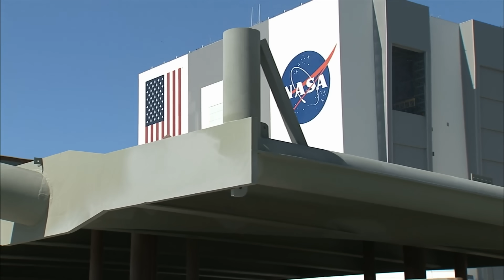NASA Camera Touches the Surface of the Moon!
On February 22, 2024, the time had come: After more than 50 years of waiting, the moon finally received a visit from NASA again! But although the Odysseus space probe ultimately touched down on the surface of our constant companion as planned, the mission was anything but smooth. Quite the opposite, in fact: if you like, the first commercial lunar probe probably took the phrase “break a leg” a little too seriously – and immediately tipped over on its side due to a buckled landing leg! Nevertheless, Odysseus was able to take some pictures of our natural satellite during its brief trip to the moon – which is why its deployment was celebrated as a historic success in retrospect!